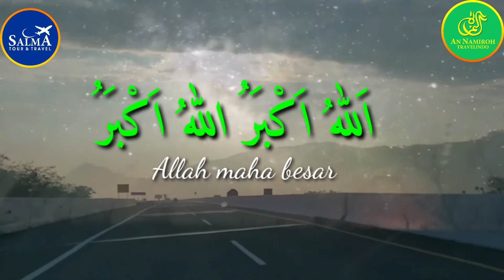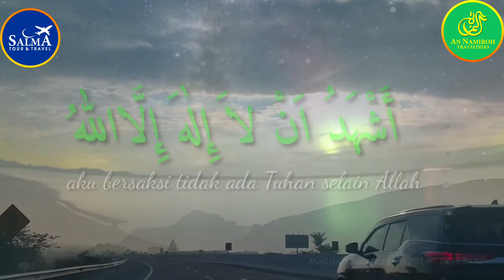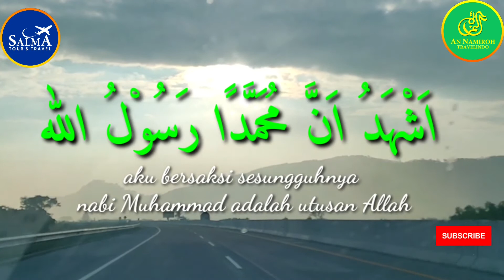ADZAN IRAMA NAHAWAN YANG SANGAT MERDU DAN PANJANG SUARA Full-HD | ADZAN NADA TERBAIK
Rosulullah Bersabda : "Barangsiapa yang mendengar adzan kemudian ia mengucapkan seperti apa yang diucapkan oleh Muadzin, *Dakholal Jannah* maka ia itu akan masuk ke dalam Surga"
ADZAN, MERDU, IRAMA, PALING, POPULER, DI INDONESIA

Terima Kasih sudah menonton dan berkunjung ke SALMA FAMS CHANNEL Youtube, Dapatkan pemberitahuan update video terbaru dengan cara tekan tombol SUBSCRIBE ( Gratis Loh ) terus klik gambar Loncengnya, Jangan lupa juga di like, koment dan share ya teman-teman, Semoga Bermanfaat.